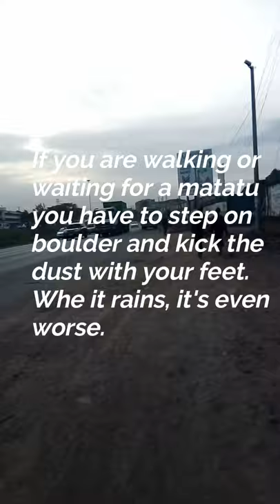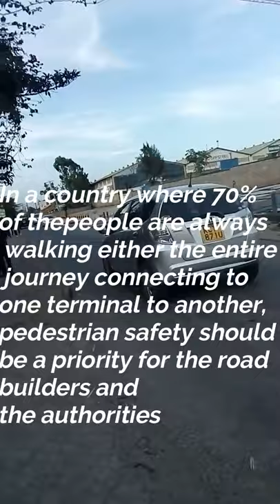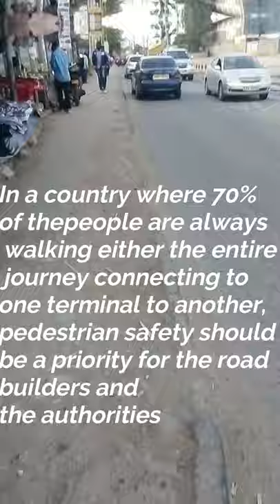Construction of the Nairobi Expressway has destroyed pedestrian walkways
In a country where 70% of the people are always walking either the entire journey connecting to one terminal to another, pedestrian safety should be a priority for the road builders and the authorities.